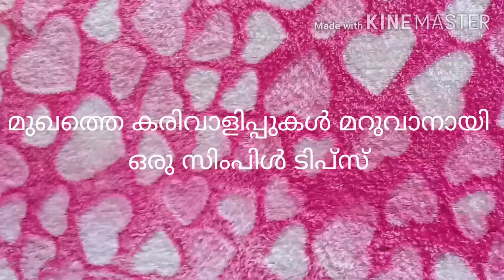മുഖത്തെ കരിവാളിപ്പുകൾ മറുവാനായി ഒരു സിംപിൾ ടിപ്സ്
മുഖത്തെ കരിവാളിപ്പുകൾ
മാറുവാനായി നമുക്ക് വീട്ടിൽ തന്നെ ചെയ്യാവുന്ന ഒരു സിംപിൾ ടിപ്സ്